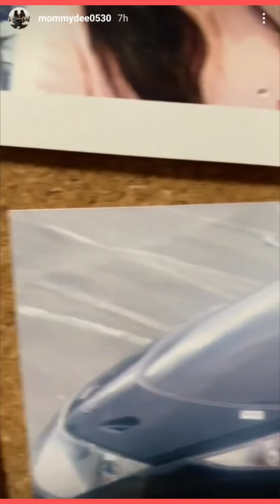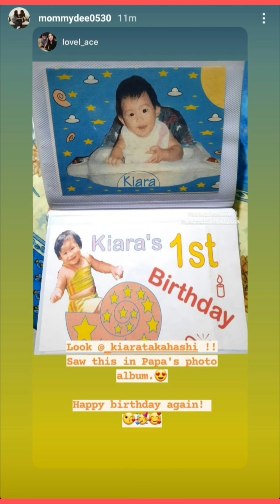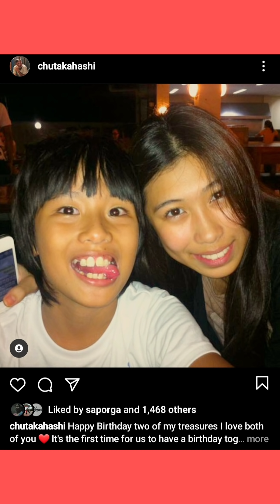Kiara and Gino nagdiwang nang kanilang birthday with friends